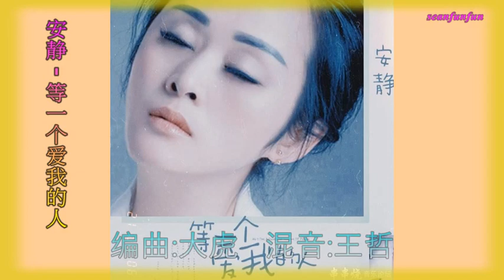【等一个爱我的人】演唱：安静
圖片拍攝地點 :香港迪士尼樂園
词：李占领   曲：笑天
编曲：大虎  混音：王哲
制作人：汪铂
出品：壹姐文化传媒
出品人：张苏婉
又到了日落黄昏
害怕了午夜时分
冷冷清清的一扇门
封锁着寂寞的灵魂
荒废过多少青春
抚平了多少伤痕
可终究还是不甘心
不甘心一个人
等一个爱我的人
等一个懂我的人
无悔付出最真的心
只为一场天赐的缘分
等一个爱我的人
邂逅在滚滚红尘
深情换来甜蜜的吻
相依相偎相伴一生
又到了日落黄昏
害怕了午夜时分
荒废过多少青春
抚平了多少伤痕
不甘心一个人
等一个爱我的人
等一个懂我的人
等一个爱我的人
邂逅在滚滚红尘
等一个爱我的人
等一个懂我的人
等一个爱我的人
邂逅在滚滚红尘